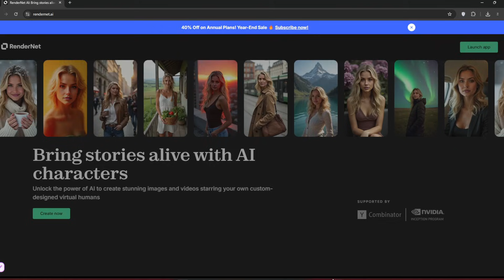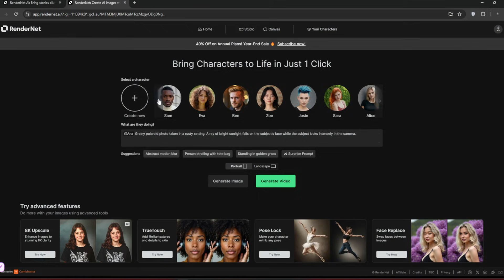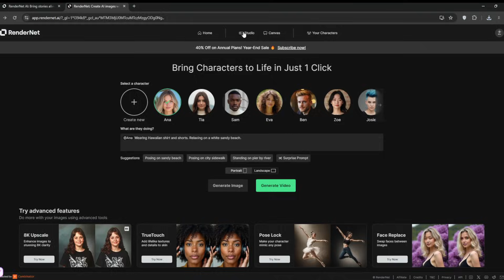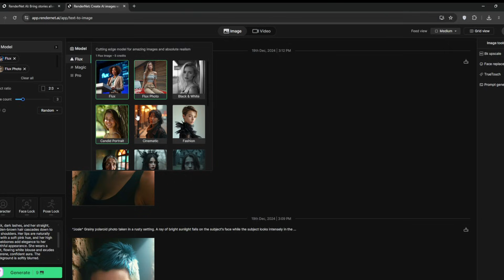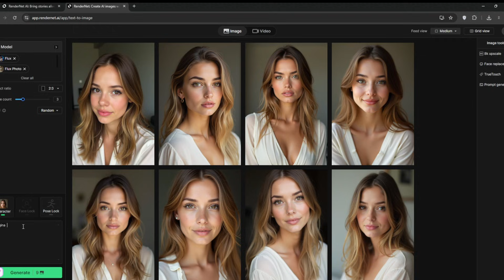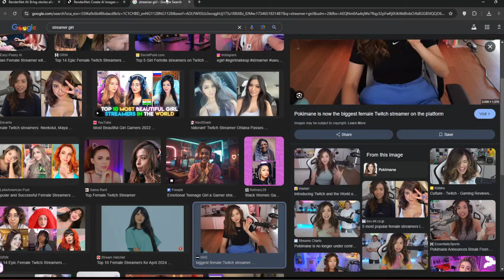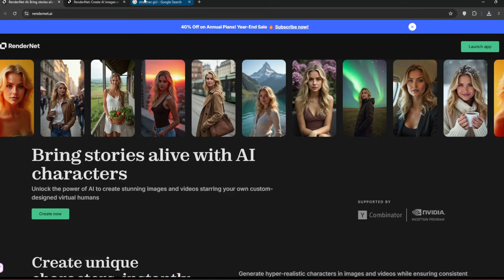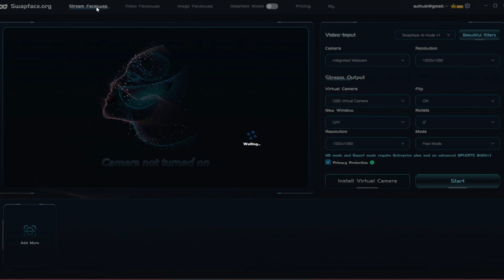Create an AI TWITCH Streamer/Gaming Girl That Goes LIVE || Make $10000/Month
Make $10k/Month with AI Twitch Streamer Girl

Discover how to create hyper-realistic AI e-gamer girls with Rendernet, perfect for streaming and exclusive content platforms! This video dives into building a custom virtual influencer from scratch, generating stunning visuals, and turning images into flawless videos with lip-syncing and dynamic poses. Learn to upscale to 8K, optimize prompts for consistency, and even add lifelike voices for interaction. Curious about the tools and secrets behind AI streamers and their massive demand? Don’t miss out—unlock the potential of AI-driven content today!